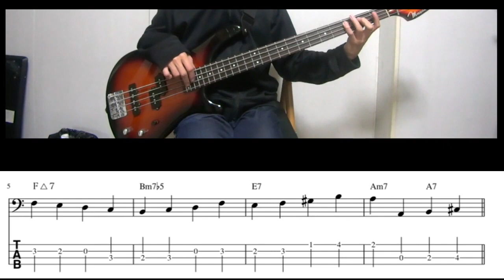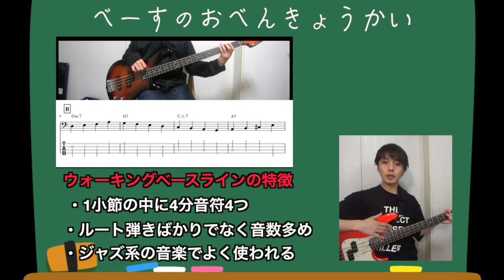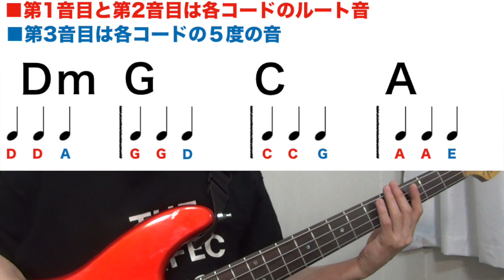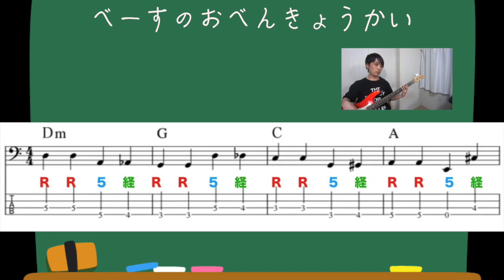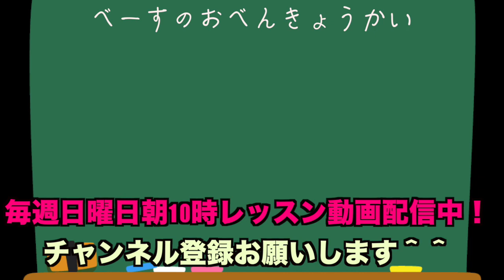【5分で解説】ウォーキングベースラインの作り方（初心者用）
・ウォーキングベースが弾きたい

更に深くウォーキングベースを学びたい方はこちら

ウォーキングベースをやりたいベーシストに向けた全8編の完全無料のメール講座です！

内容は以下です。

1日目・ウォーキングベースって何？
2日目・コードとコードトーンについて
3日目・コードとルートについて
4日目・コードと5度について
5日目・コードと半音経過音について
6日目・コードと3度について
7日目・ルート、3度、5度、経過音でベースラインを組み立てる
8日目・メルマガ登録者さまへのプレゼント特典について